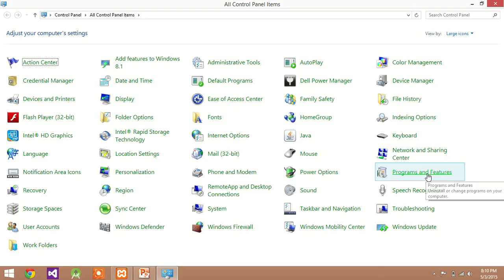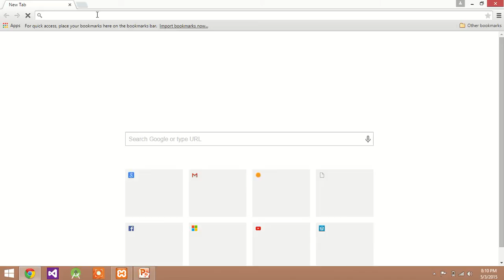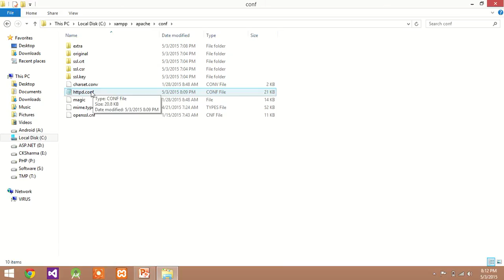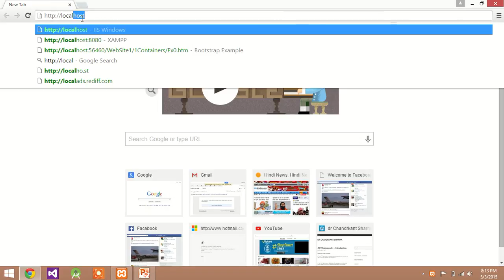Run IIS and XAMPP on Same Machine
HOW TO RUN XAMPP & IIS ON THE SAME MACHINE